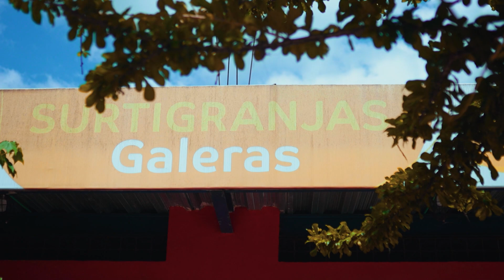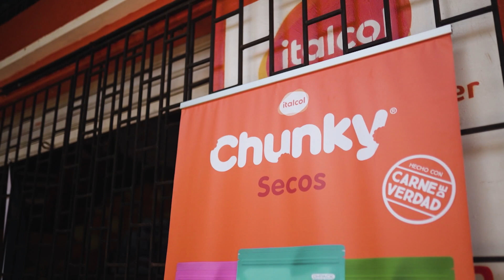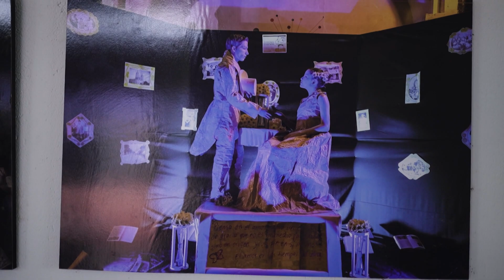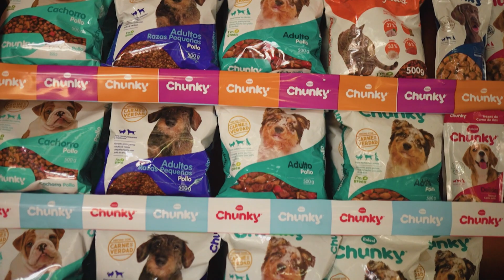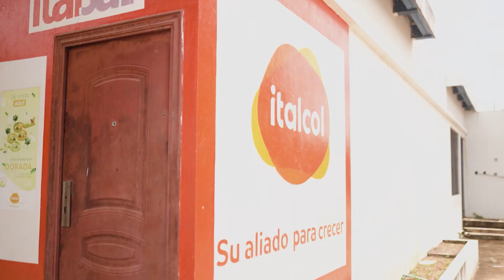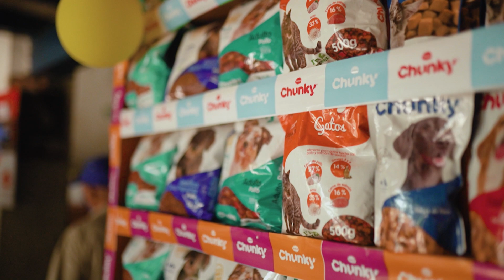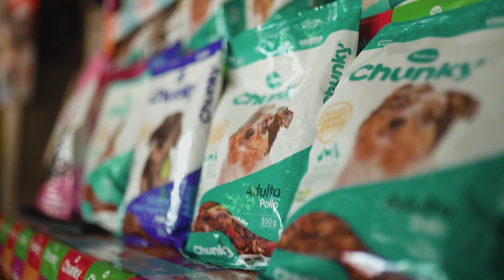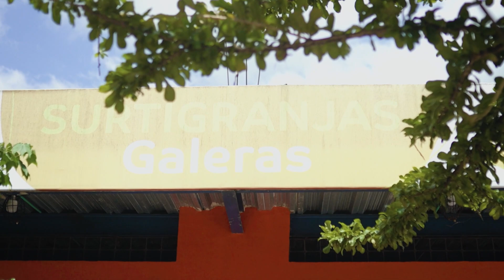Capítulo 3 Destino Colombia - Galeras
Únete a esta iniciativa de Canal 1 y Chunky en el que Camilo Medina estará en una aventura junto con su mascota, Coco, recorriendo 12 maravillosos destinos de nuestro país. Esta vez, Galeras.